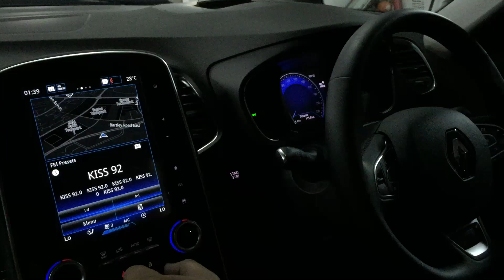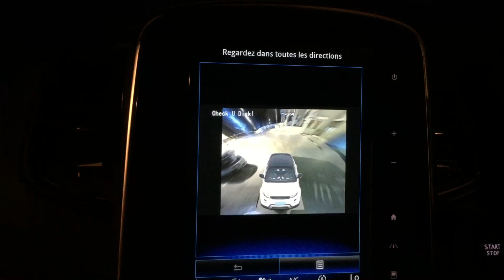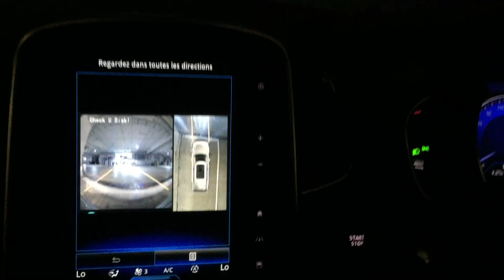Renault Grand Scenic👉2020 Installed 1080P Super HD Night Vision 360 All View Camera 3D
Renault Grand Scenic👉2020
Installed 1080P Super HD Night Vision 360 All View Camera 3D，Helps With Parking N Driving N Products With Driving Recorder 4 Camera

8 kaki bukit ave 4，#05-42 premier @ kaki bukit，singapore 415875
Monday-Saturday 9:30AM-10PM
Sunday 12PM-10PM